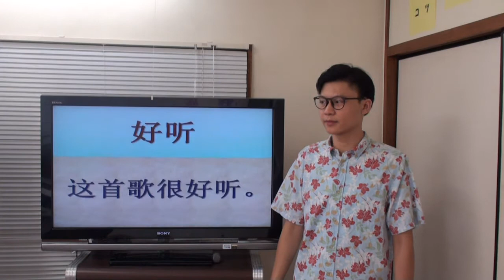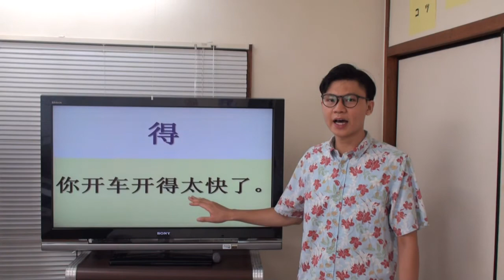128単語 u12-3 旭中国語教室